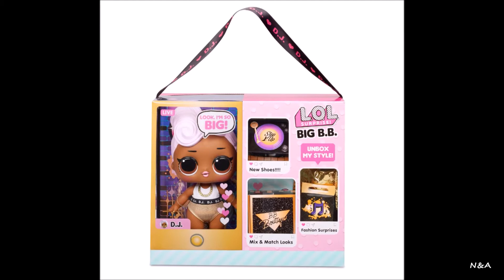LOL Surprise Big B.B. (Big Baby)- NEW big b.b lol surprise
big b.b lol surprise,  lol surprise big bb, lol surprise
Nowość  LOL Surprise Big B.B. (Big Baby)
Kitty Queen, D.J, Bon Bon – 11" Large Doll
Drogi rodzicu! -Wszystkie dziewczynki uwielbiają te laleczki,
Sorki za błąd w rozmiarach szerokości
bigb.blolsurprise lolsurprisebigbb LOLSurpriseBigB.B. lolsurprise LOLSurpriseBigBaby BigB.B BigBaby KittyQueen D.J BonBon #11"LargeDoll